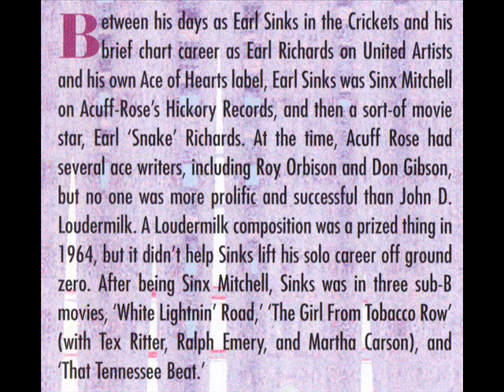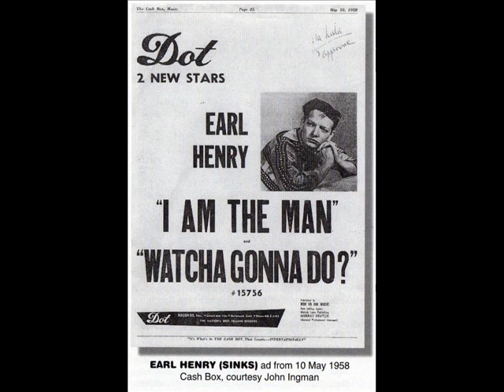Earl Henry (Sinks) - "This weird sensation"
"This weird sensation" (1963) - Earl Henry (Sinks) was born on January 1940 near Littlefield (Texas). He did record under a lot of different names. In November 1958, he replaced Buddy in The Crickets and sang lead on three 1959 recording sessions "I fought the law", "When you ask about love" and "Love's made a fool of you". He left The Crickets in February 1960 after a disagreement.